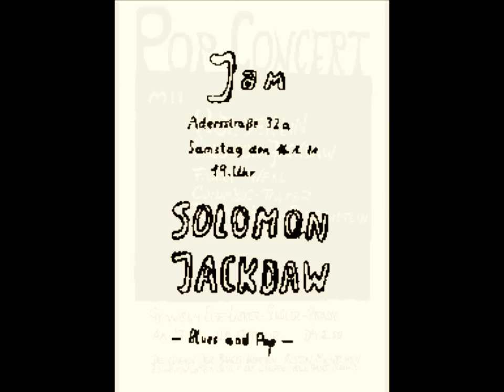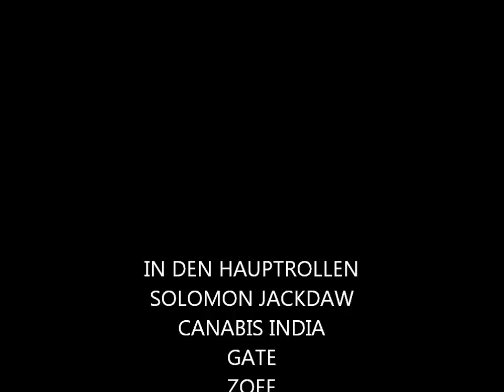the good old days film Martin Köhmstedt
the good old day MK deluxe (Martin Köhmstedt)